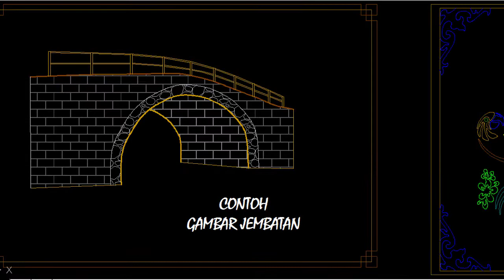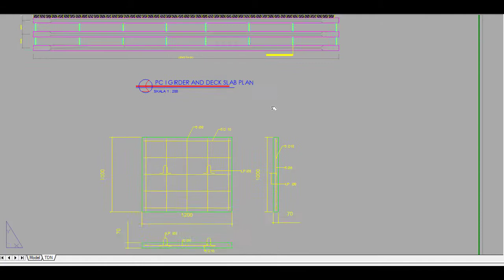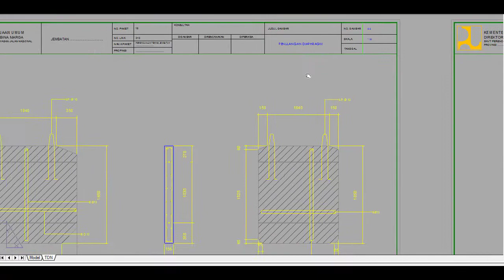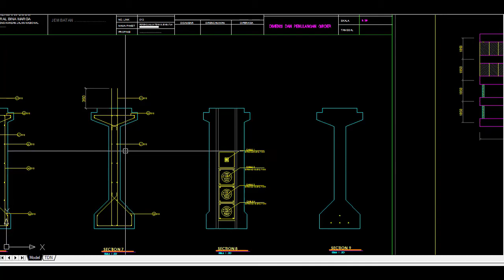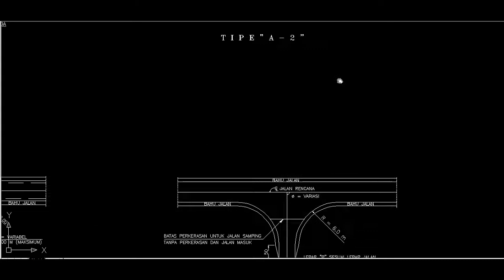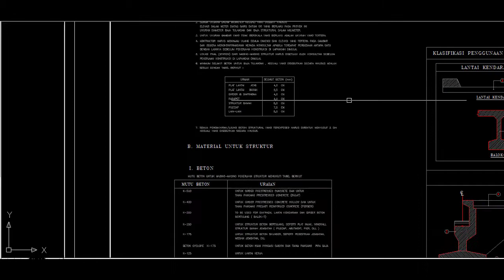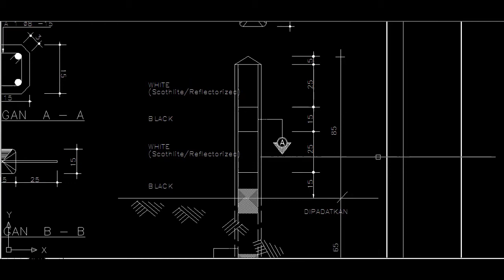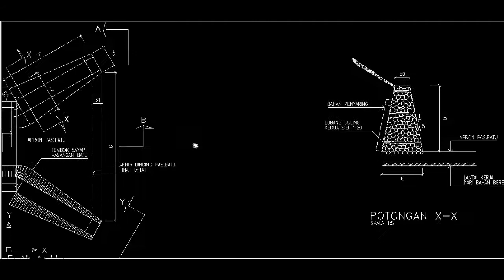Autocad Gambar Jembatan Girder PCI Bentang 40 M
untuk mendapatkan file autocad 2007 kunjungi link dibawah ini